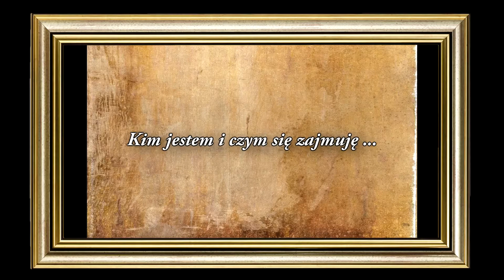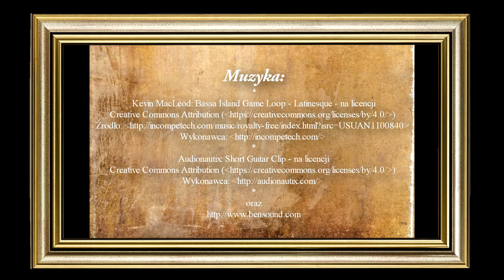Joanna Kaźmierczak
Joanna z wykształcenia jest ratownikiem medycznym, ale bardzo kocha sport i dzieci dlatego pracuje w parku rozrywki, gdzie znajdują się trampoliny i inne atrakcje dla najmłodszych. Jest też wielką fanką Stali Gorzów, więc nie opuszcza żadnego meczu na stadionie przy Śląskiej.